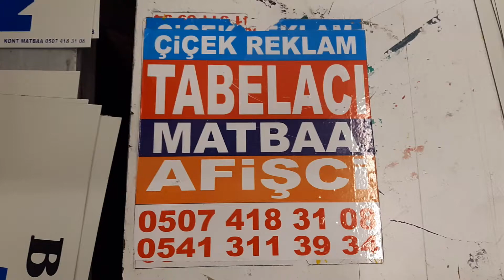Serigrafi baskı 0507 418 31 08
Serigrafi baskı etiket ve tabela imalatı yapıyoruz sipariş 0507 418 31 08